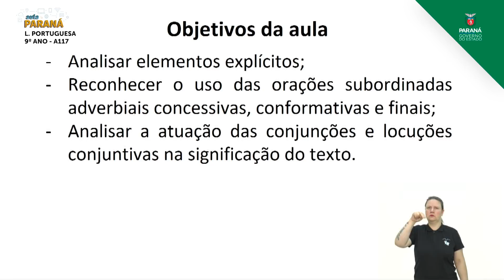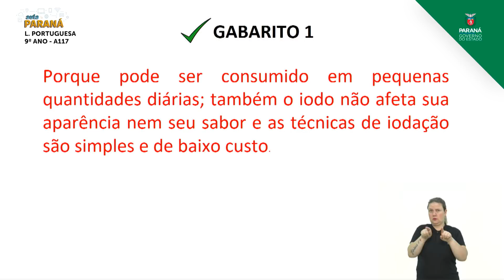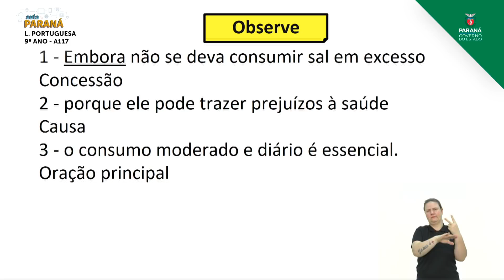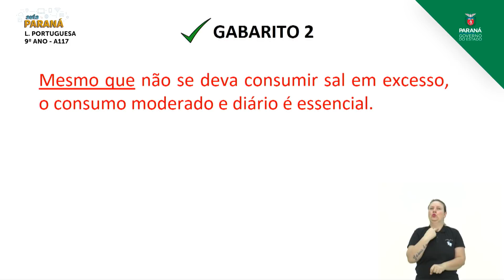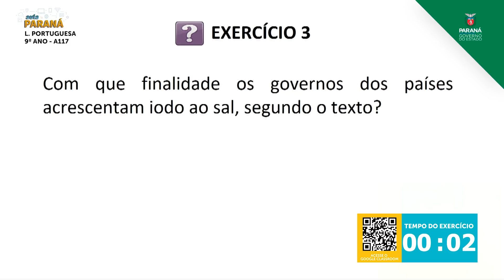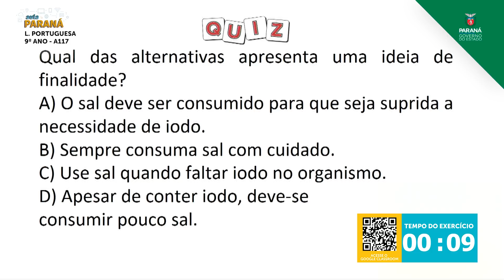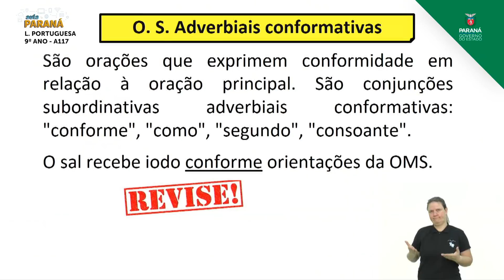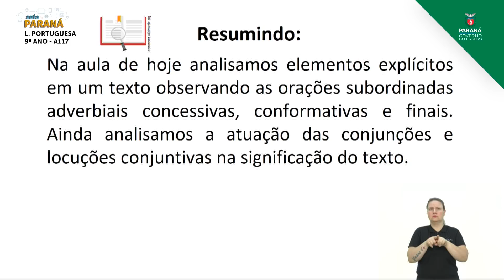9º Ano | Língua Portuguesa | Aula 117 - Revisão: Oração Subordinada Adverbial